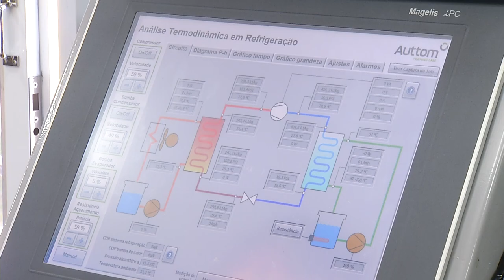Encerra hoje mais uma edição do Mundo SENAI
Eventos: O evento é realizado em 36 unidades espelhadas no Paraná. São palestras, minicursos e orientação profissional.